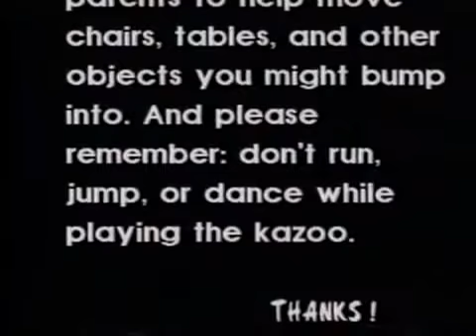Kazoo Kid slow mode!